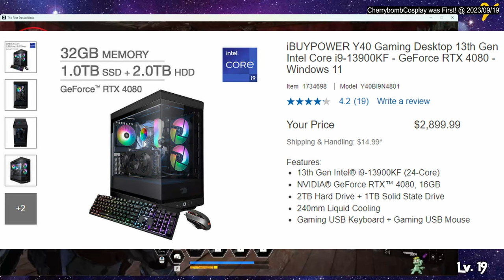UPGRADED My Computer to Play Cyberpunk 2077 on MAX Settings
My Old Computer was about 5 years old. It's time to get an upgrade!

My SPECS are on my twitch panels.

I only like to use my fists and feet to destroy my enemies in games if given the option.

UNARMED COMBAT! Hard Mode